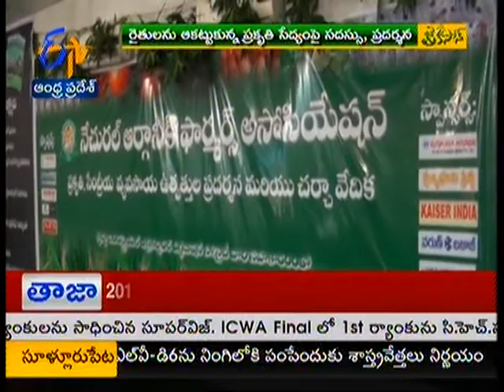Organic exhibition in Vijayawada - జైకిసాన్ – 25th August 2015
Jai Kisan - 25th August 2015.